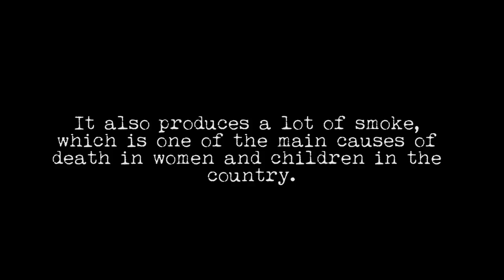Open Source Efficient Wood Stove - OpenSourceLowTech.org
Burning wood for bathing and cooking is a major cause of deforestation and fuel poverty through much of Central America, and the smoke from open fires is one of the main causes of death, especially in rural women and children.
I teamed up with some people from MIT, D-Labs, and IDIN to develop and deploy an efficient and safe wood burner which uses 80% less wood to produce more heat and about 90% less smoke, makeable for almost free from recycled materials using very basic hand tools.
This is the documentation of our first field installation.